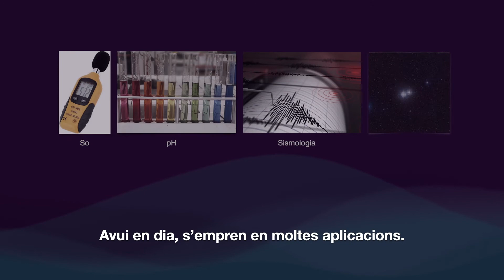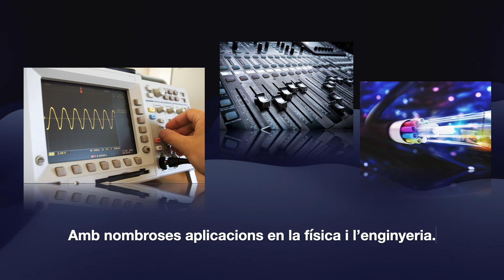Introducció lliurament 1 (BAT_MAT1)